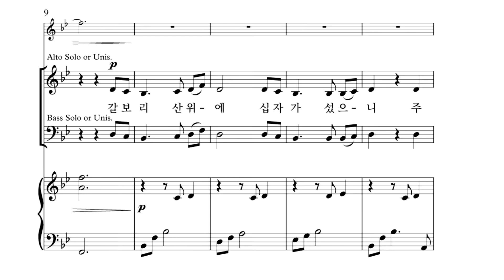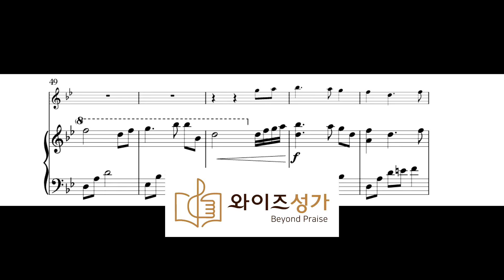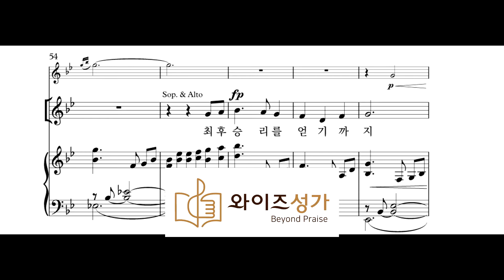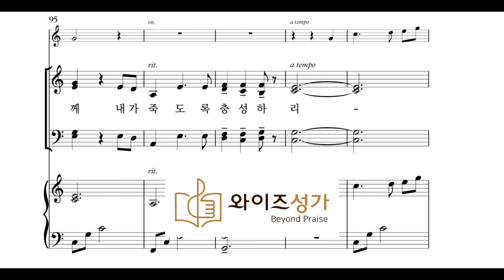찬양 09 갈보리산 위에 (와이즈성가 6집) 베이스